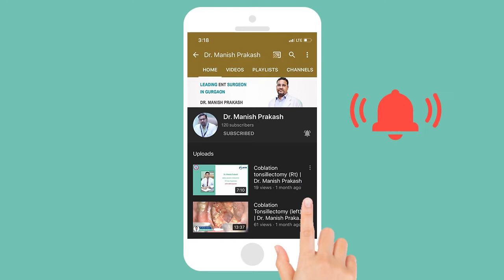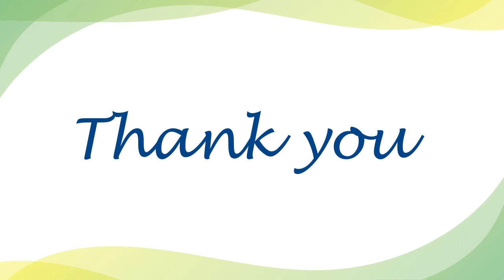Feedback after Sleep Apnea and Nose Surgery at Mayom Hospital Gurugram by Dr. Manish Prakash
Are you looking for the best ENT hospital in Gurugram? We solve your problem. go through the live feedback of happy patients at Mayom Hospital.